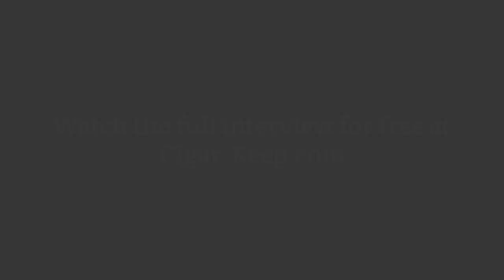Cigar Keep: In Discussion, Tom Chamberlin & Eddie Sahakian Part 1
The first of five episodes in a shortened series of Tom Chamberlin & Eddie Sahakian's full-length interview. In this episode, Eddie describes his journey into the world of cigars including the influence of his father Mr Sahakian, the face of Davidoff London.